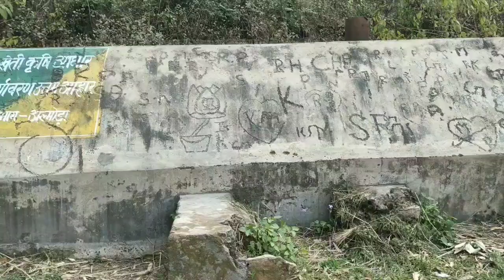Bua ke Ghar | Part 2 | Udlikhan | Haat Jhala | Chaukhutia | Almora | Kumaon | Kumaun | Uttarakhand